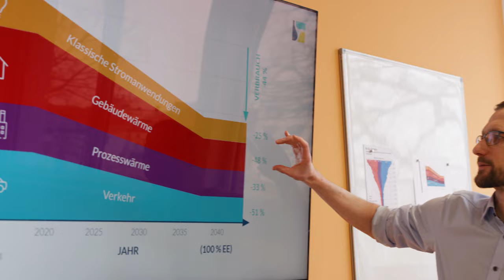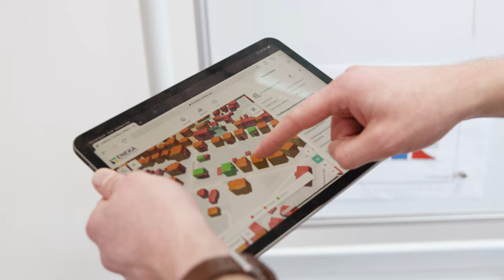2022 | ENEKA. ENERGIEPLANUNG | SMARTE TOOLBOX FÜR DIE KOMMUNALE WÄRMEWENDE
Preisträger in der Kategorie: Nutzung des digitalen Wandels für klima- und umweltfreundliche Innovationen

ENEKA.Energieplanung hilft Kommunen mit smarter Software die Energiewende zu meistern – skalierbar vom einzelnen Gebäude über Quartiere bis zur Stadt oder Region.

Spätestens seit der Novellierung des Klimaschutzgesetzes Baden-Württemberg im Herbst 2020 ist die Zeitenwende eingetreten: die Erstellung von Wärmeplänen ist eine kommunale Pflichtaufgabe geworden. Damit rückt die Wärmeplanung auf eine Ebene mit etablierten Aufgaben wie der Flächennutzungsplanung. Weitere Bun- desländer und die Bundesregierung arbeiten an weiteren Gesetzesinitiativen.
Damit steht jede Kommune vor den gleichen Fragen: Wie kann eine Wärmeplanung oder sogar eine Energieleitplanung innerhalb kürzester Zeit flächendeckend umgesetzt werden? Welche Verfahren sollen eingesetzt werden, welche technischen Standards, welche inhaltlichen Anforderungen gilt es zu bedienen? Nach der Planung folgen Umsetzung und Controlling – wie sollen diese Schritte bearbeitet werden?

Kartografische Toolbox – Sehen heißt Verstehen
ENEKA Energiekartografie bietet hier einen innovativen digitalen Ansatz: eine prozessorientierte, kartografische Software-Toolbox, in der die Arbeitsthemen Energiewende, E-Government und Stadtentwicklung zusammengedacht werden.
Nach dem Motto „Sehen heißt Verstehen“ folgt die Benutzeroberfläche strikt einem visuell-kartografischen Ansatz. Übersichten, Fragestellungen und Bewertungen werden gebäudescharf aufbereitet, um die Bearbeitung zu vereinfachen und Entscheidungsprozesse zu verkürzen.
Die Toolbox folgt dabei drei wesentlichen Grundsätzen: • Gebäudezentriert & Skalierbar: Das Kernstück der Systemarchitektur ist die georeferenzierte Gebäudezentrierung: alle Informationen wie Potenziale, Bedarfe Versorgungsarten etc. werden am Gebäude verortet und sind stufenlos über alle Maßstabsebenen skalierbar.
• Kartografisch & Intuitiv: Bestmögliche Visualisierung und einfache Bedienung ist der Anspruch an die Benutzeroberfläche in Karten, Übersichten und Berichten.
• Prozessorientiert & Normenkonform: Die Weiternutzung im Gesamtverfahren mit Beteiligungen, Beschlüssen und Umsetzungen ist mitgedacht. Dazu zählen auch rechtliche Vorgaben für Sicherheit, Datenschutz und kommunales E-Government.

Energiewende, Stadtentwicklung und Digitalisierung zusammen denken
Die ENEKA Toolbox ist Arbeitsgrundlage und Arbeitsvereinfachung für eine effiziente Arbeitsteilung, in der sich die drei wichtigsten Akteure mit Ihrer Kernkompetenz einbringen: Kommunen als Entscheider und Umsetzer, Beratungsunternehmen mit ihrem Expertenwissen und ENEKA als Fachsoftware Datendienstleister. Das junge Unternehmen ENEKA will Protagonist in der aktuellen gesellschaftlichen Entwicklung, der kommunalen Energiewende und der Digitalisierung sein.